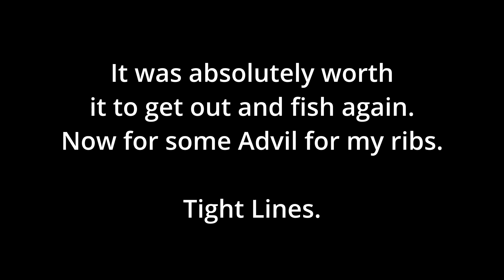Hard Fall Fishing Rehab. Catching Bass with 2 Broken Ribs - Fishing With Air Season 4 Episode 50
It's been a bit since, I've been able to fish. I fell hard in a Skatepark and broke 2 ribs. As one can imagine, it made handling a fishing rod hard. Suffice it to say, I'd had enough and rolled the dice and went to Hope Lake for some fresh air and to see if I could still chuck and wind. Turns out that I could and even catch a bass or two.